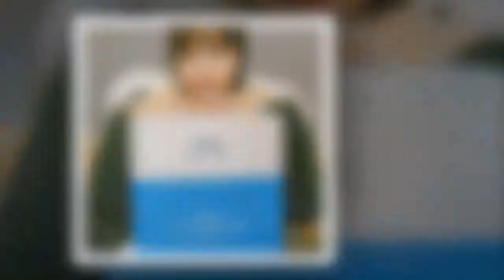Today's World: 한보름 성형전 몸매